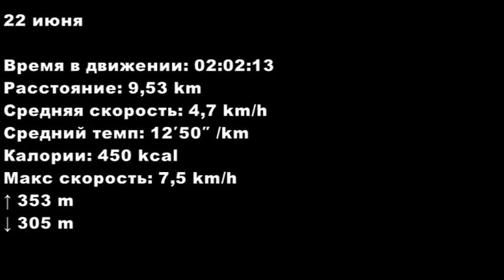Скандинавочки и Алиса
Скандинавская ходьба. Тренировка, плавание и знакомство с Алисой